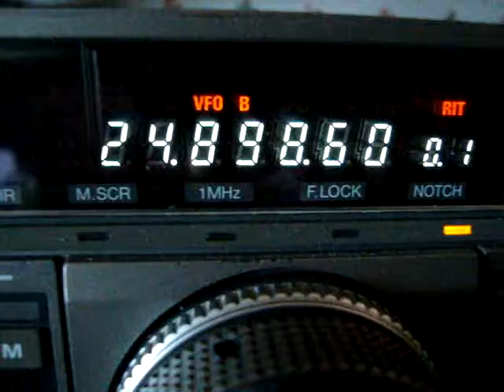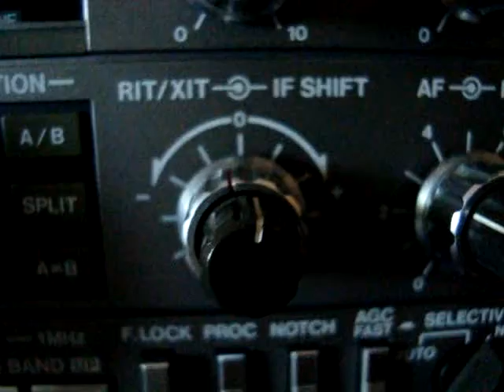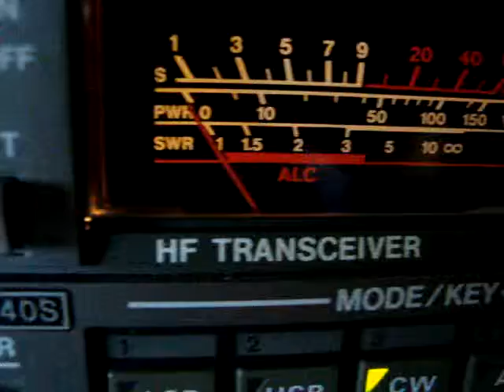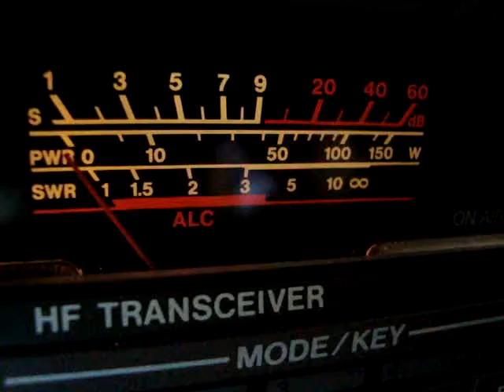Very clear copy of weak cw signal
YB0AKM CW on 12 meter
Antenna in use homemade Hexbeam